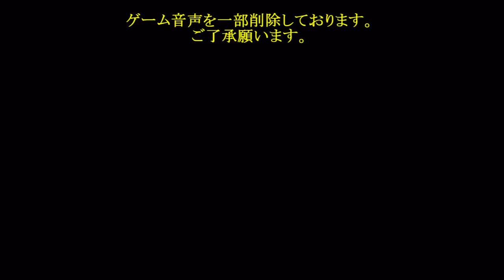#1【PS4】Horizon: Zero Dawn 今更実況プレイ【ホライゾン ゼロドーン】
PS4
Horizon: Zero Dawn
ホライゾン ゼロドーン

2019年のホリデーシーズンのセールになってました(^-^)
本当に今更なんですが、プレイしたくなりました(^_^;)
楽しんでいきたいと思います。

私のブログの URL 。

※動画の上がりたては画質が良くありません。
そういう場合は、時間をあけてからご覧いただくことをお勧めいたします。